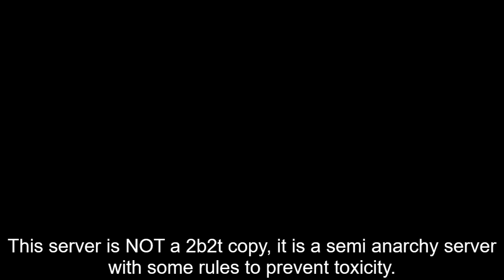Hybrid Anarchy | Teaser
I hoped you Enjoyed the video. Like and Sub.